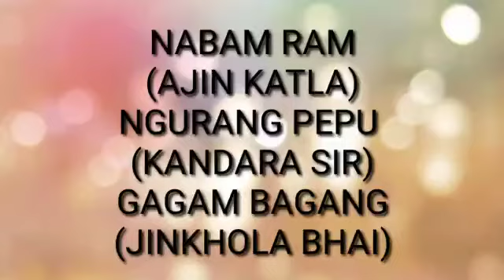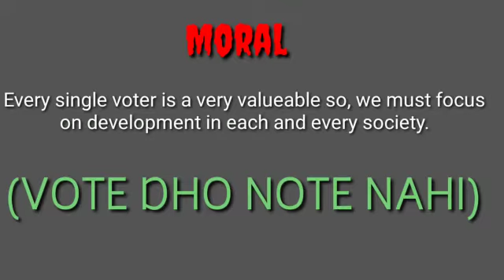Arunachal Election campaign.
One voter one value if you are 18years old you can right to vote.